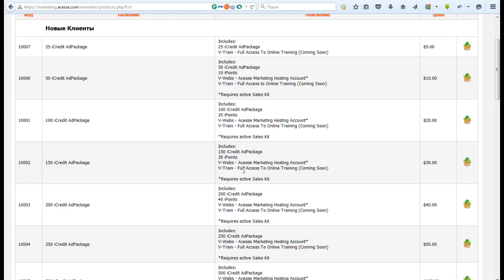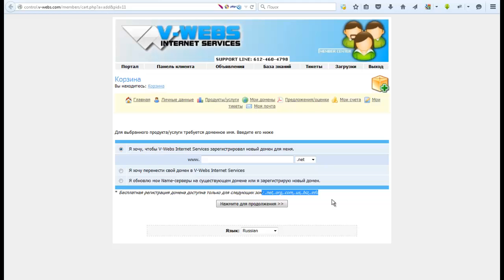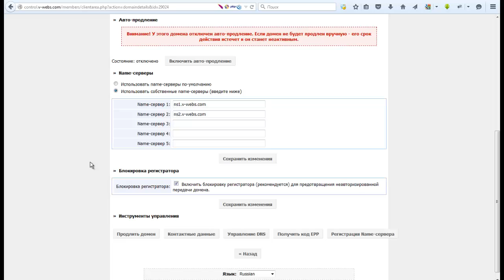Автопродление домена. Как включить или отключить автоматическое продление домена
Как включить или выключить автоматическое продление домена на хостинге Acesse. Мой сайт

Промо код ID 122924

    Сергей Чураков